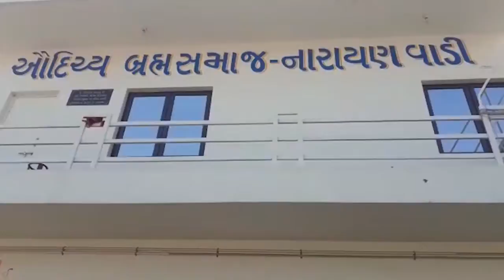શ્રી ઔદીચ્ય બ્રહ્મ સમાજ માધાપર દ્વારા મેડિકલ સેન્ટર નું લોકાર્પણ કરવામાં આવ્યું